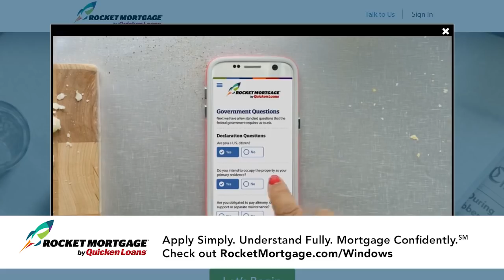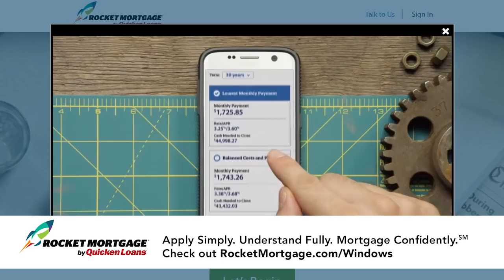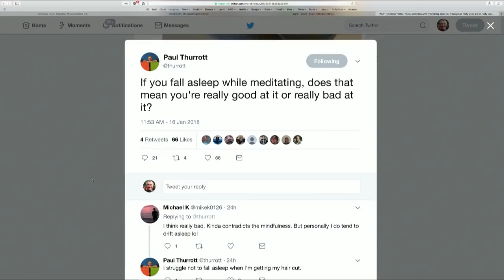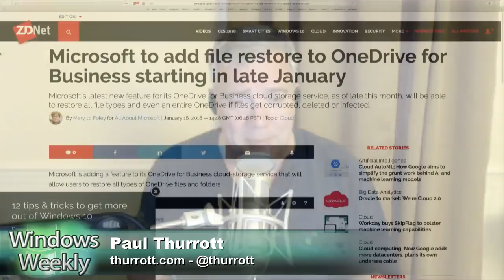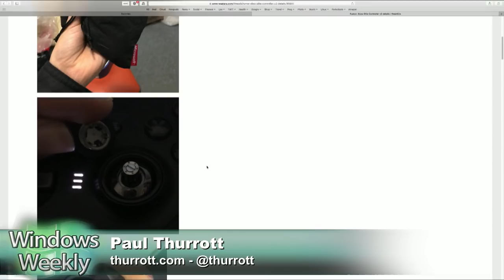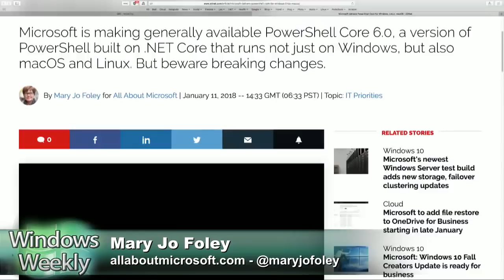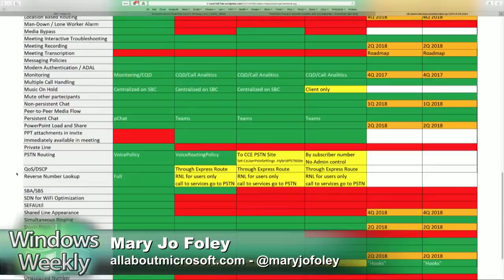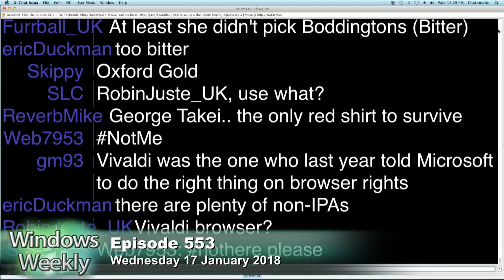Windows Weekly 553: Even Paul Can't Read It All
Let's talk about Microsoft as an AI company. MS is going to look for the AI angle for every announcement this year, and many customers are right there with them. Cortana becomes less of a search front end and more of a conversational chatbot. Will MS go so far as to call Windows 10 an " AI OS" at some point? Microsoft continues to add AI smarts to its apps and services – Outlook, Office, Skype. Azure supports several AI services now – machine learning, bot service, cognitive services, predictive analytics.
Related: MS says 1709 (Redstone 3) was "fastest to reach 100 million devices"… The evil plan is working! The march to 1803 continues — Redstone 4 17074 available for PCs.
The industry marks 6 straight years of PC sales decline.
Hold onto your IMs: Skype is finally getting end-to-end encryption (in a preview for Skype Insiders now). What took so long? No one seems to understand this is business only, and cloud-only.
Xbox: yes, Microsoft is FINALLY working on a gen-2 Xbox Elite Controller. The WOW starts NOW! Over 3 million people on PUBG. But it's still pretty terrible on Xbox.

--Tip of the week: Get free IT training ... From Google!?
--App picks of the week: PowerShell Core, Object Desktop 2018
--Codename pick of the week: Panther
--Beer pick of the week: Cloudwater NE DIPA Citra Mosaic